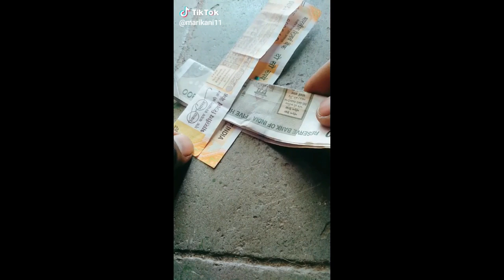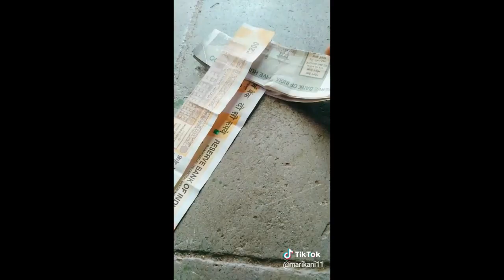என்ன ஒரு அழகான வடிவமைப்பு